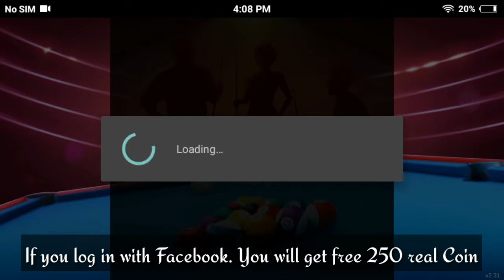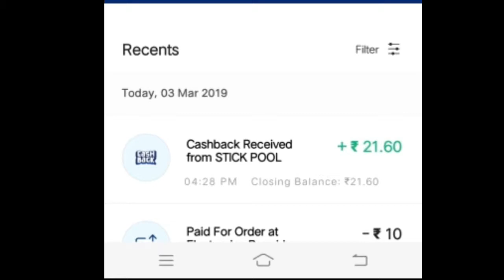How To Earn Money Upto Rs. 5000 Daily Without referring Without Investment.